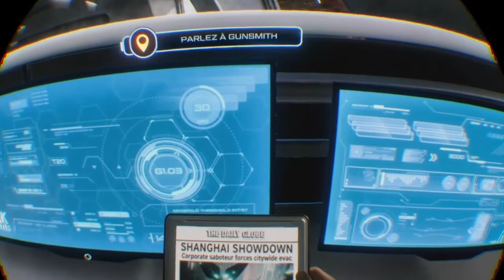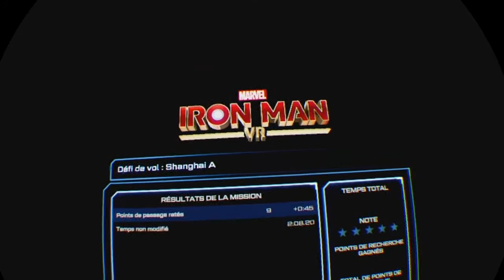Iron Man VR_PSVR_Chapitre 4 et 5_RDV avec Nick Fury